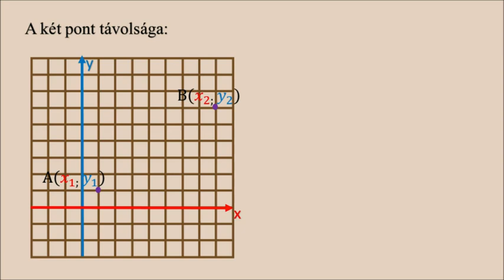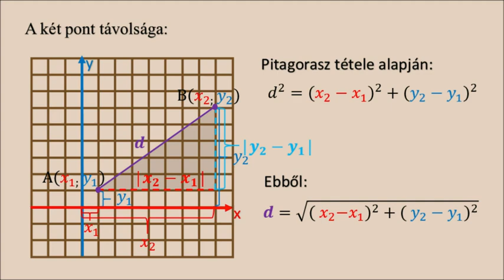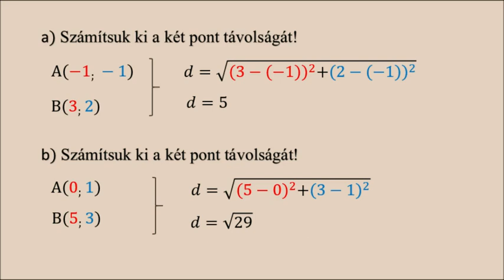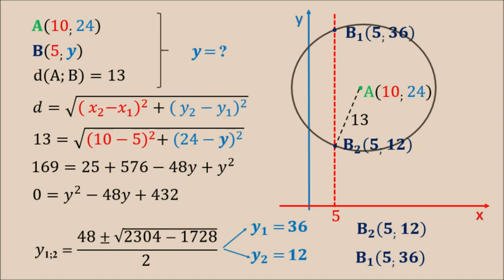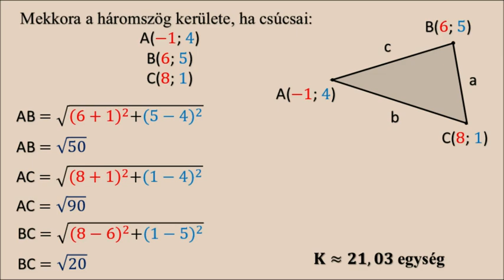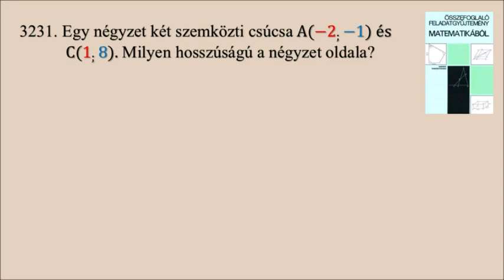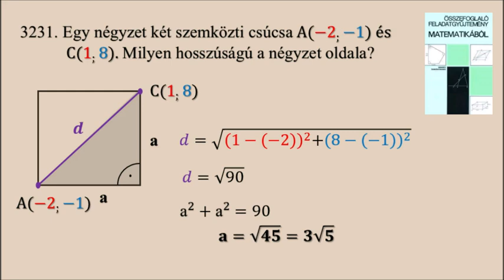KOORDINÁTAGEOMETRIA KÉT PONT TÁVOLSÁGA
A 11. évfolyam koordinátageometria témaköréhez tartozó matematika anyagot dolgozam fel ebben a videóban.